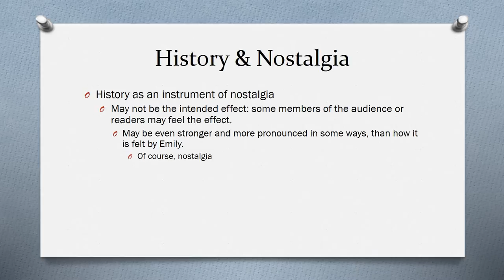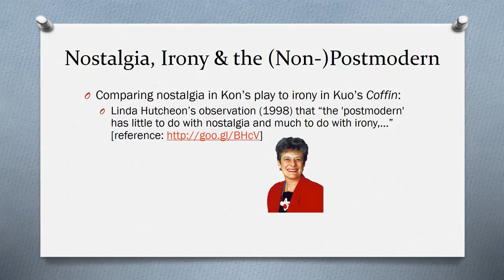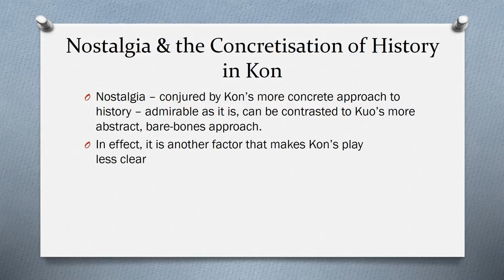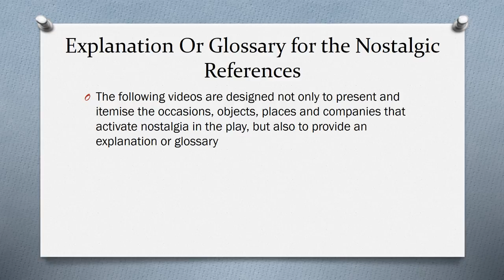GES1025 07-08 Kon 4-0 History & Nostalgia